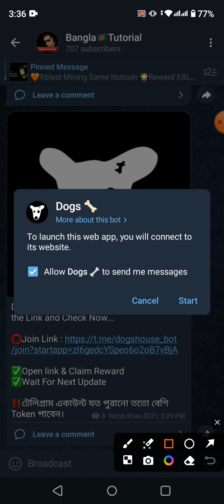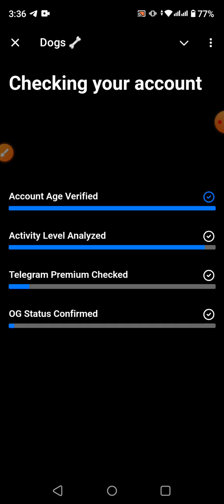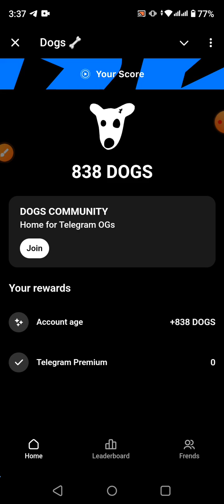DOGS Community Airdrop For All Telegram Users ❤️ সবাই আপনাদের Telegram Account চেক করে দেখুন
DOGS Airdrop For All Telegram User Click the Link and Check Now...সবাই আপনাদের Telegram Account চেক করে দেখুন...

✅Open link & Claim Reward
✅Wait For Next Update

‼️টেলিগ্রাম একাউন্ট যত পুরানো ততো বেশি Token পাবেন।